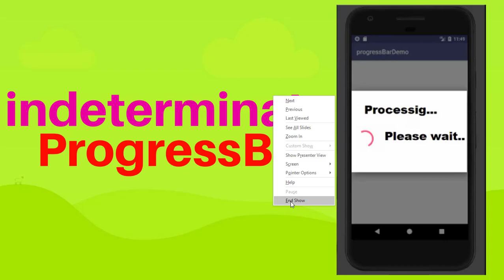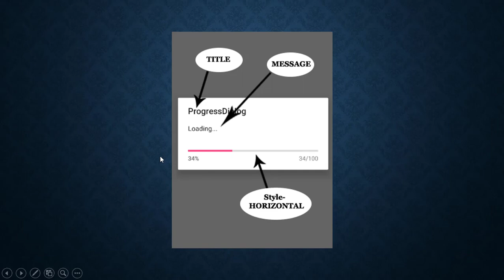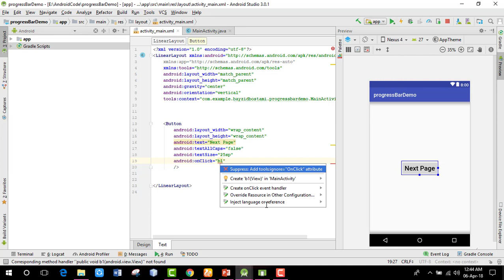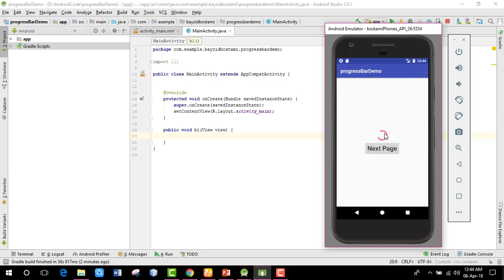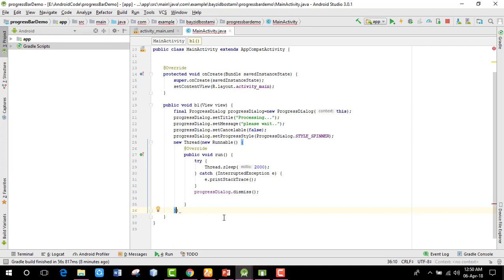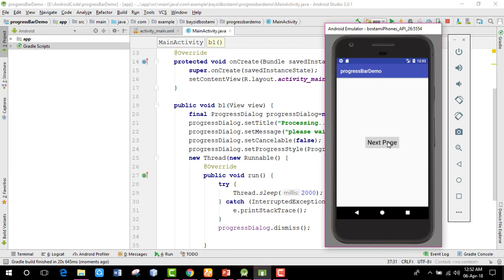circular progress bar in android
android bangla tutorial  android apps development in bangla progress bar android circular progress bar spinner progress bar ring progress bar android android progress bar progress bar design